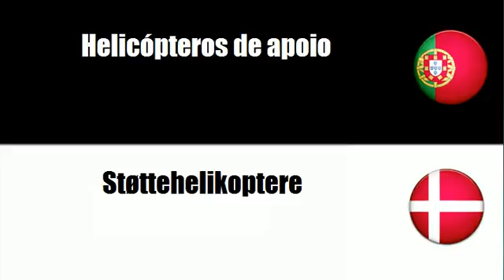Aprenda vocabulário Dinamarquês # Tema = Helicópteros de combate